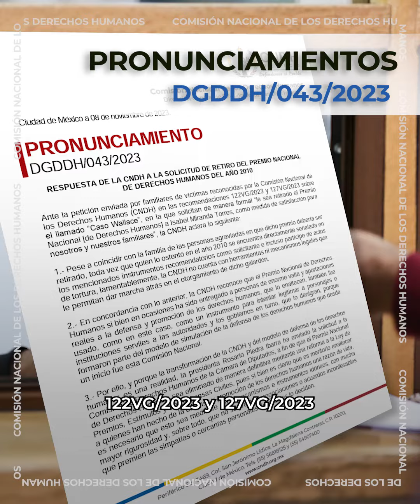CNDHAlDía 12/11/2023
¡Defendemos al pueblo!